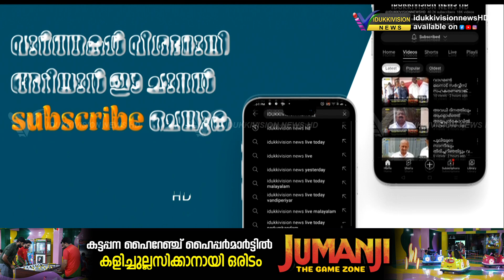നെടുങ്കണ്ടം കല്ലാര്‍ ഡാമിന്റെ ഷട്ടര്‍ ഉയര്‍ത്തി.